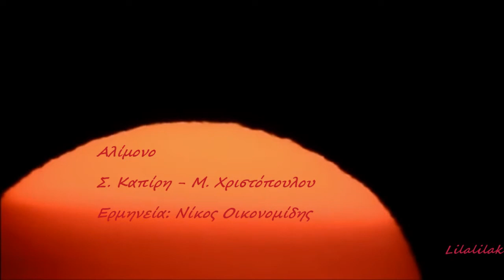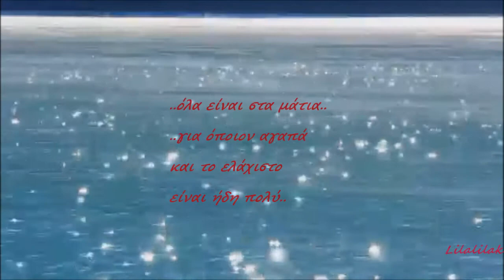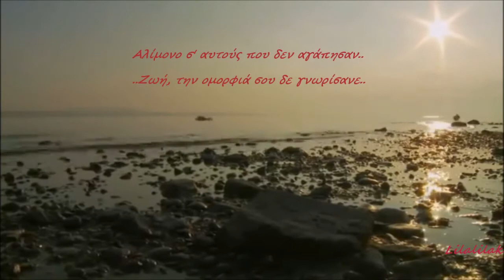Αλίμονο - Νίκος Οικονομίδης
Και τι να πούμε γι αυτό το τραγούδι..
Τα λόγια δε χρειάζονται..
..όπως και σε ό,τι είναι αληθινό..
Αλίμονο
Στίχοι: Σάκης Καπίρης
Μουσική: Μίμης Χριστόπουλος
Ερμηνεία: Νικος Οικονομίδης
(α' ερμηνεία: Κωστής Χρήστου, 1971)

Χωρίς την αγάπη σου θα ήμουνα μόνος
Η πίκρα θα μ’ έπνιγε, το δάκρυ, ο πόνος
Εσύ με οδήγησες στης γης την ελπίδα
Του κόσμου το νόημα στα μάτια σου είδα

Αλίμονο σ’ αυτούς που δεν αγάπησαν
Αλίμονο, αλίμονο, αλίμονο
Αλίμονο σ’ αυτούς που δε δακρύσανε, ζωή
Την ομορφιά σου δε γνωρίσανε ζωή
Την ομορφιά σου δε γνωρίσανε

Μπορεί να γελάστηκα, μπορεί να πληγώθηκα
Μα τ’ άστρα στον ώμο μου ξενύχτης φορτώθηκα
Κι αν μ είχε το ψέμα της ναυάγιο κάνει
Τον κόσμο τον ένιωσα αγάπης λιμάνι

Τα δικαιώματα της μουσικής, των στίχων, αλλά καί των εικόνων στο βίντεο ανήκουν αποκλειστικά στους νόμιμους διαχειριστές τους. Δεν επιθυμώ να έχω κανένα κέρδος παρά μόνο τη χαρά της δημιουργίας και του μοιράσματος όσων αγαπώ.